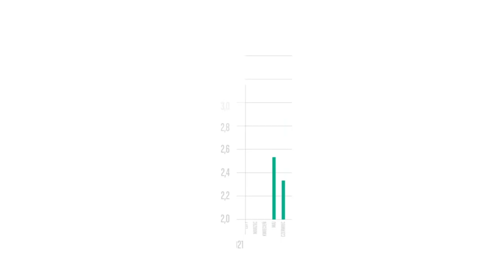Food&Agro Sonar: Rekordowe ceny kawy na świecie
Ceny kawy na świecie osiągnęły poziom najwyższy od niemal pięciu lat. Niższa produkcja kawy wraz z jej rosnącą konsumpcją wywierają presję na wzrosty cen. Co to oznacza dla polskich przetwórców i konsumentów tłumaczy Paweł Wyrzykowski, Analityk Sektora Food&Agri BNP Paribas Bank Polska S.A.